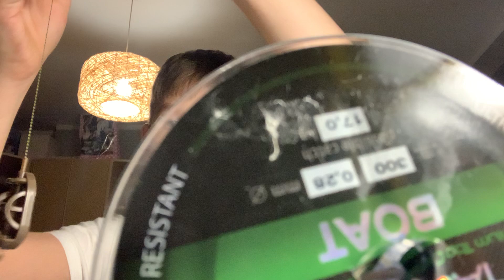wyjaśnienia dlaczego mnie nie było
wyjaśniam dlaczego mnie nie nie było przez rok sorki